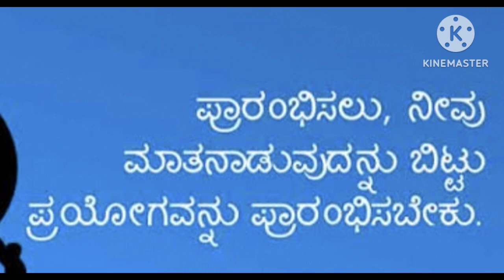Spicy chicken sambar! ಮನೆಯಲ್ಲಿ ಒಮ್ಮೆ ಈ ಸಾಂಬಾರ್ ಮಾಡಿ ನೋಡಿ! ಪದೇ ಪದೇ ನೀವೇ ಮಾಡ್ತಿರಾ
Spicy chicken sambar